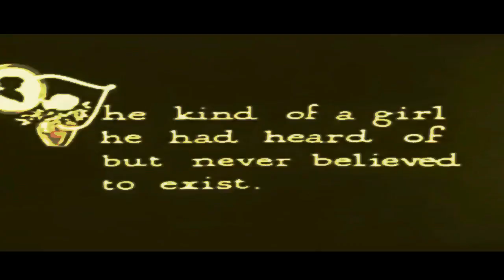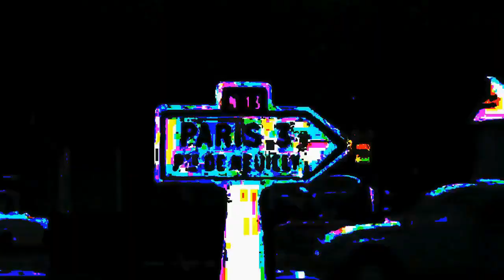TERMINAL ARGH ft PETER KINGSBERY - Middle of a Western (psychedelic redux version)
Terminal Argh feat. Peter Kingsbery - 'Middle of a Western':
Words and melodies by Peter Kingsbery / music by Umpff
Mastered by Tim Harris, Headway Productions

Video (psychedelic redux version) edited and directed by Jah Bozo

Mabel The Label, 2012